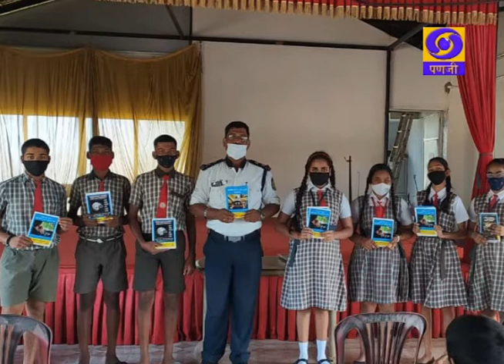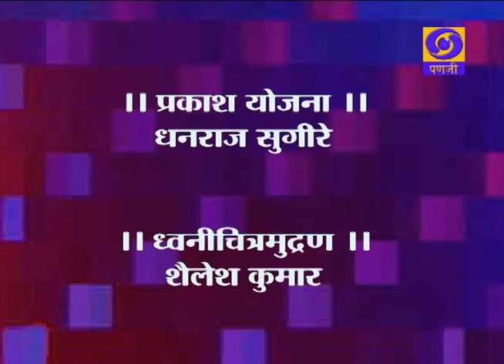Importance Of Road Safety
Interview with DySP (traffic, North) Mr.Salim Shaikh on the subject 'Importance Of Road Safety' by Mrs.Sushanti Kavlekar.